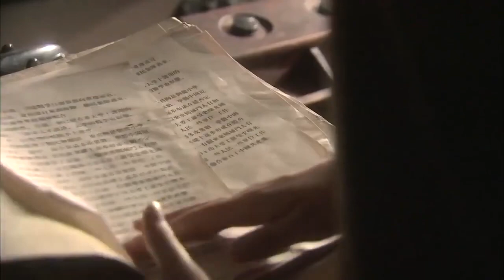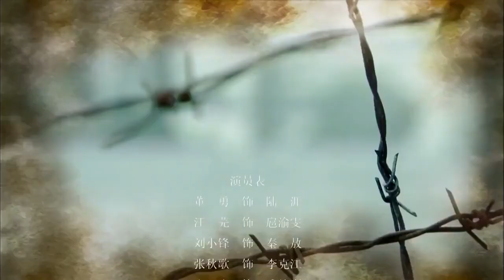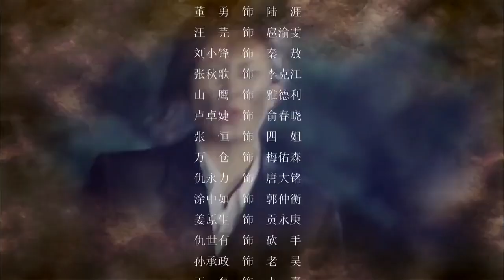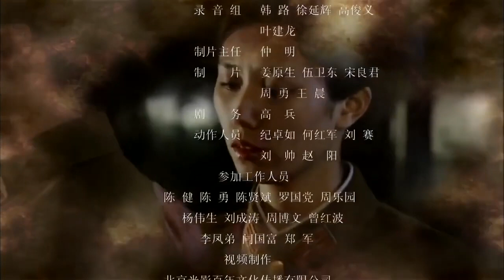ENGSUB 【出色谍战剧】《虎狼之战》弟20集 | 一组秘密特工携手进行密码破译击败日军和汉奸的阴谋